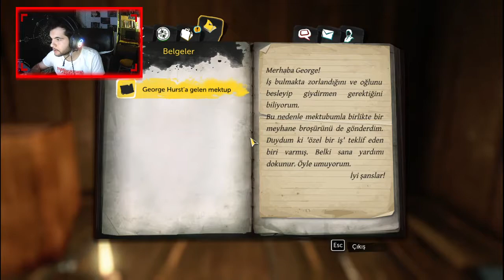Fakir Çocuk Tom. Sherlock Holmes The Devil's Daughter 1 Bölüm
Herkese Merhaba Twitch Üzerinden Yapmış Olduğum Yayınlardaki Oynadığım Oyunları Sizler İçin Youtube Üzerinden de Paylaşmak İstedim.